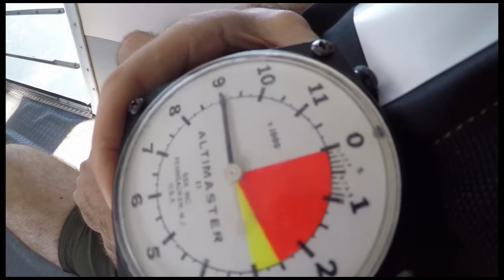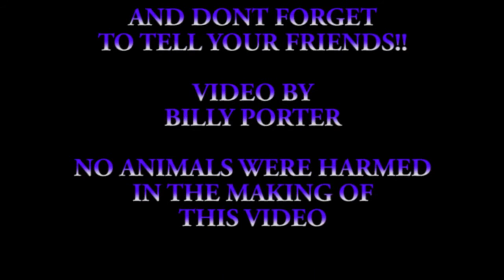Zack Bell 06 23 19